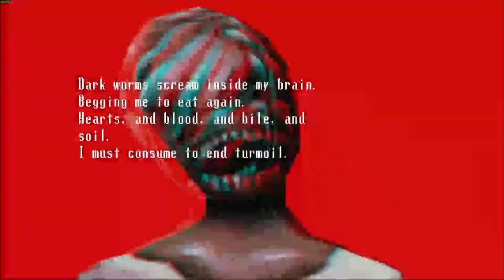Mellow Moments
this is just a compilation of random ass videos, although i tried to put mostly unfortunate circumstances. maybe ill make another at some point idk.